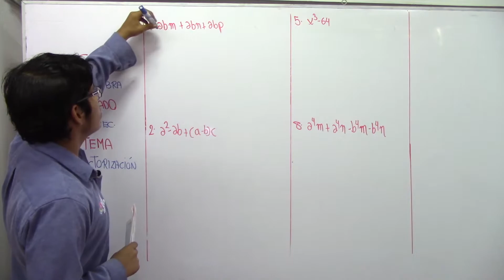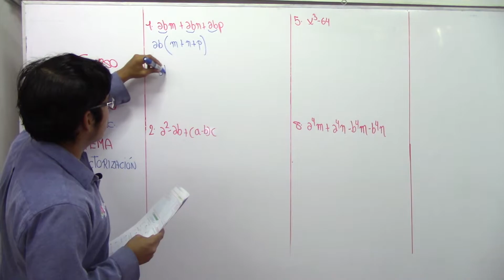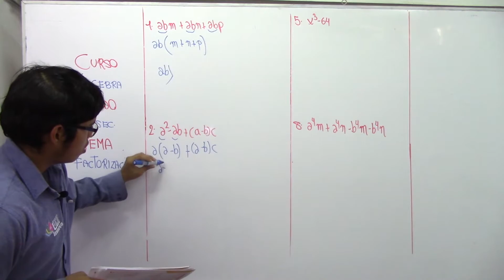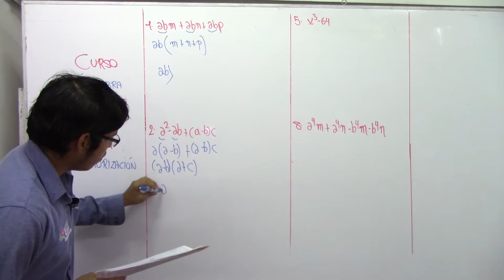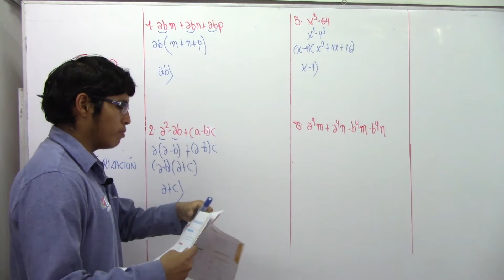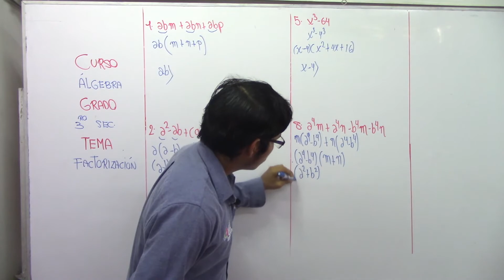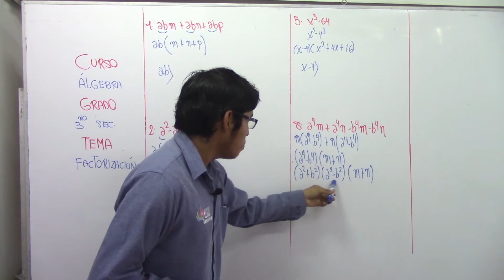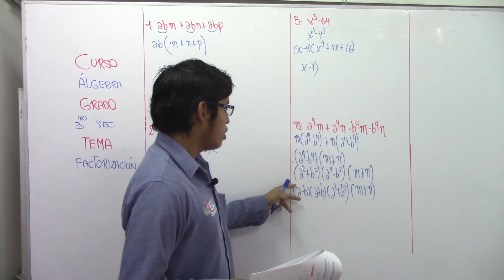Factorización - 02 - X - 3ro